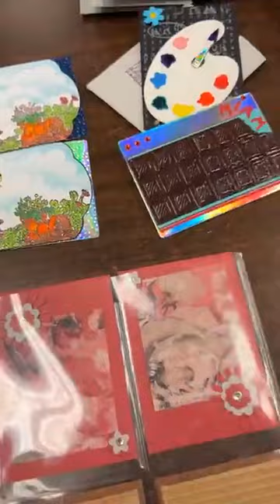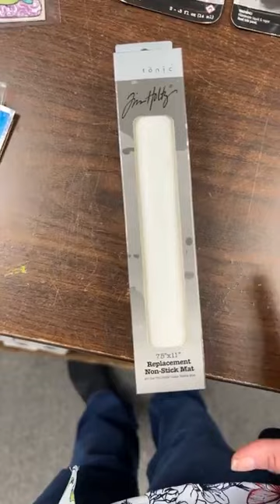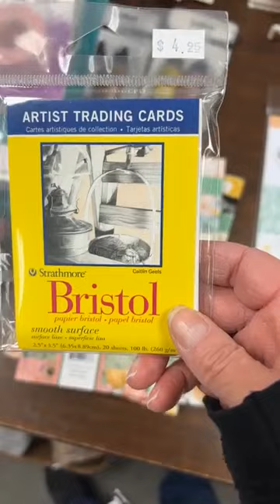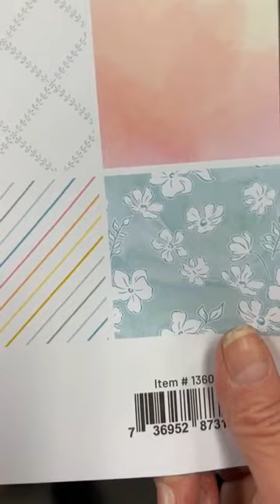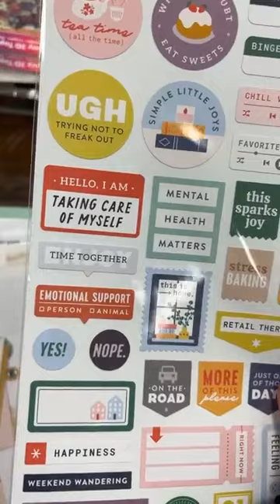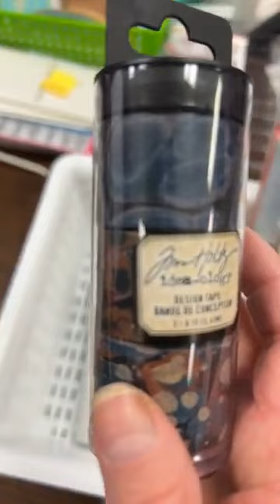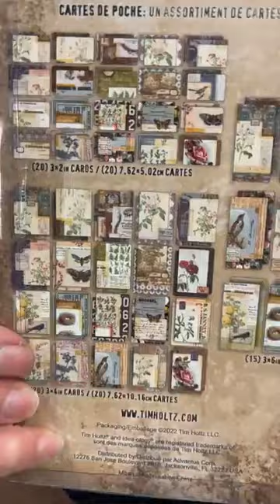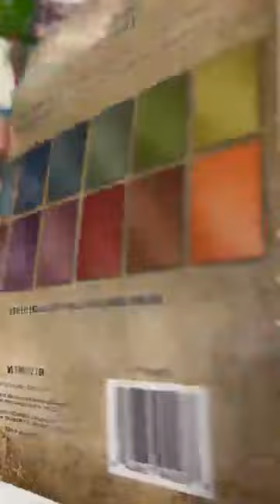Quoi d'neuf?! * MARCH 22 2021 * This Just In!